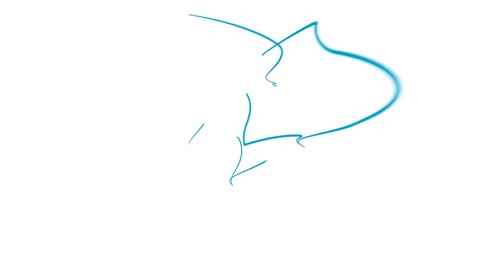Wille Taneczna – Dom Development